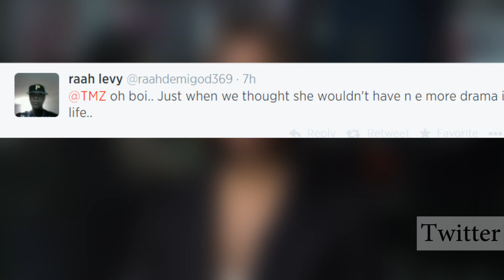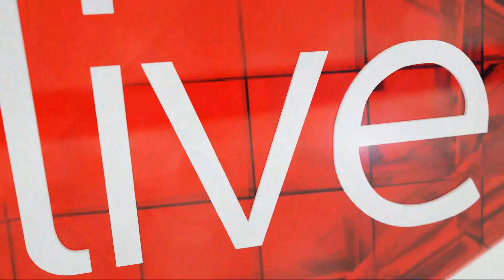Britney Spears' boyfriend has allegedly cheated on her